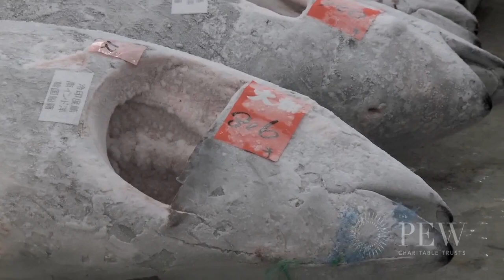Ode for Tuna ("O Fortuna" Parody)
[School Project]
STOP OVERFISHING TUNA! :O
Environmentalists unite! SPREAD THE WORD! Save the tuna!

This was a school project for AP Environmental Science.

Credits to BBC, PEW, and CHOW. We used some clips from them.